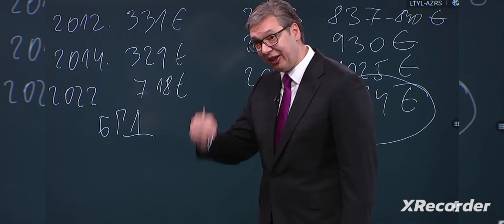Aca "MEKO❤️" I roboti iz BGH2O 🤖